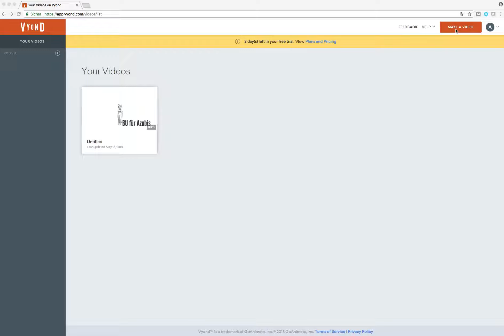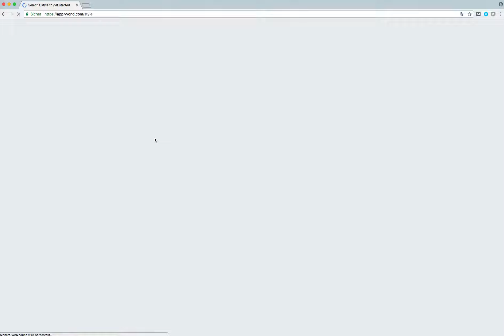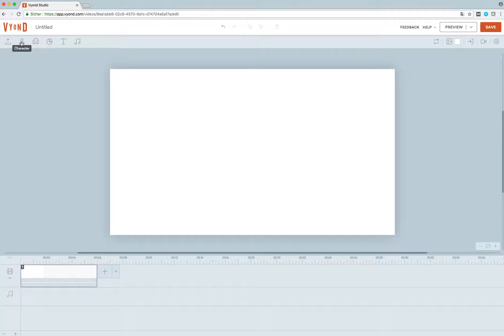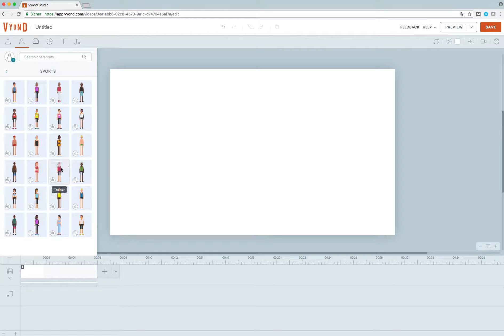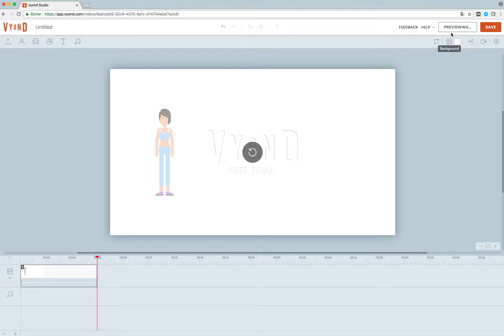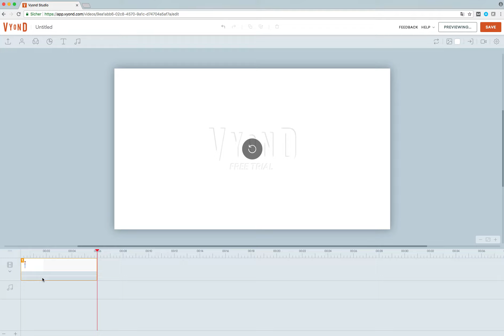vyond 1 personen einfügen und entry effect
Die Erklärvideo Software Vyond ermöglicht es Dir, ohne jegliches Zeichentalent eigene Lern- und Erklärvideos zu erstellen.
In diesem Video zeige ich Dir, wie Du Charaktere bzw. Figuren einfügst und animierst.

Vyond ist eine browserbasierte Lösung. Du musst also nichts auf Deinen Computer herunterladen, sondern kannst einfach überall damit loslegen, wo Du eine Internetverbindung hast.